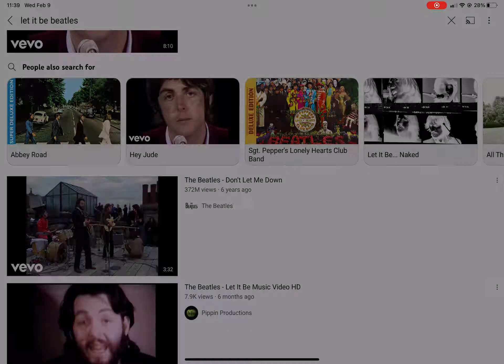Lady B enemy let it be